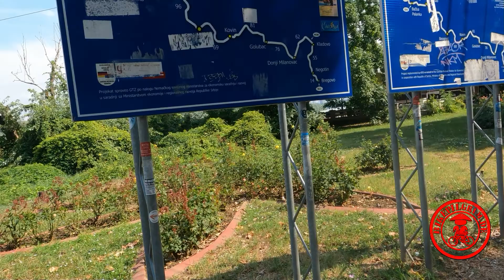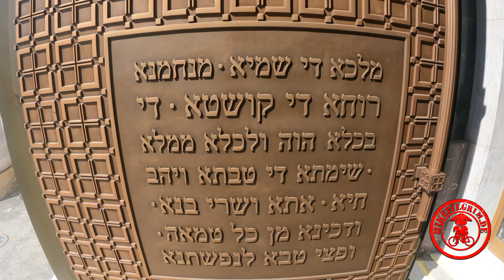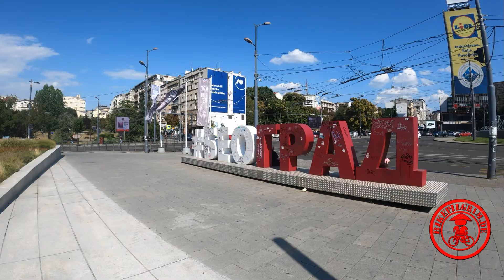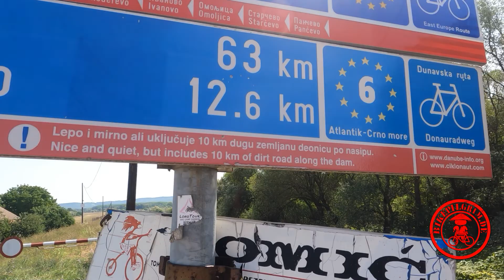🇷🇸19 - Fahrrad- Weltreise 🚴‍♀️🌍 Saint Sava⛪- Belgrad, wichtigste Orthodoxe Kathedrale der Welt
über das Video:
begleite uns auf unserer radreise 🚲 um die Welt🌍.
Ein Besuch in der Hauptstadt🏙️ von serbien 🇷🇸, belgrad ist ein Muss auf unserer fahrradweltreise 🚲🌍, denn hier ist eines der größten Gebäude⛪ über Religionsgeschichte zu finden, der Sainkt Sava Tempel, ist die wichtigste Kathedrale der Orthodoxen✝️ Christen. Kommt mit und lasst uns ihn uns gemeinsam erleben. Die Kuppel⭕ alleine hat einen Durchmesser von ~30 Metern. Ein weiteres Highlight unserer Stadtführungen versperrt uns allerdings den Zutritt✡️. Was es damit auf sich hat und was wir sonst noch alles erleben seht ihr in diesem Video📹.

über BikePilgrim
Wir, Carmen und Philipp, haben uns vom japanischen Buddhismus  🕉️ inspiriert, dazu entschlossen, im Sommer 2022 alles daheim aufzugeben um mit dem Fahrrad auf Weltreise zu fahren. Minimalismus  und großes Interesse an Natur 🏕️ & Kultur 🛐 sind Dinge die uns dazu antreiben. Neben unserem Zelt ⛺ steuern wir dazu bewusst auf Glaubenshäuser 🕌 aller Art zu, um Vorurteile aus der Welt 🌎  zu schaffen, herauszufinden wie oder was das Leben  wirklich ist. Es gibt viel zu entdecken, also lasst uns losfahren...

oder werde unser Patron unter

Du möchtest auch eine Drohne fliegen🛸, kein Problem, hier ist unser Link zu unserem bevorzugten Händler. Du unterstützt uns, wenn du über diesen Link eine Drohne oder Drohnen-Ausrüstung kaufst, es entstehen dir keine Mehrkosten... danke, dass du uns unterstützt.

Du suchst auch gute Musik 🎼 in deinen Videos?

Auch hierbei unterstützt du uns, ohne Extra- Kosten, mit deinem eigenen Zugang in die Uppbeat- Musik- Welt, es warten viele Vorteile und eine abwechslungsreiche Bibliothek an toller Musik warten auf dich...